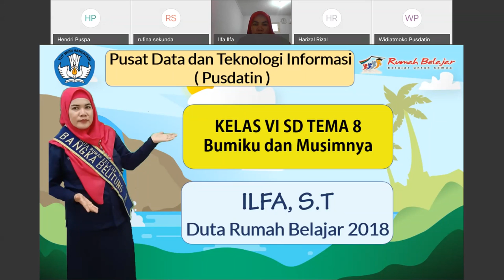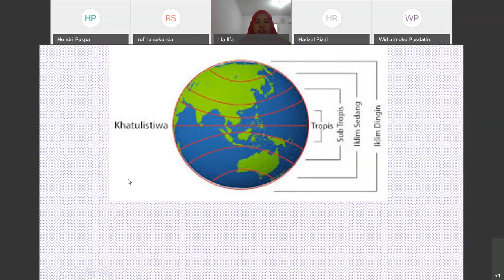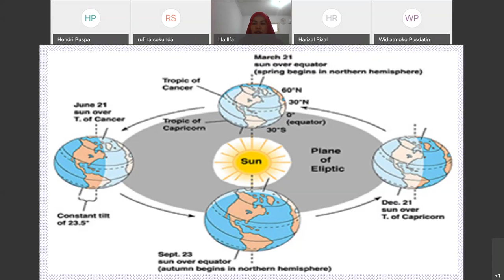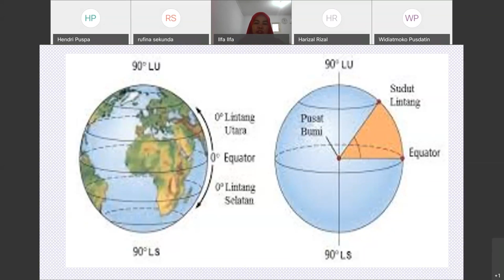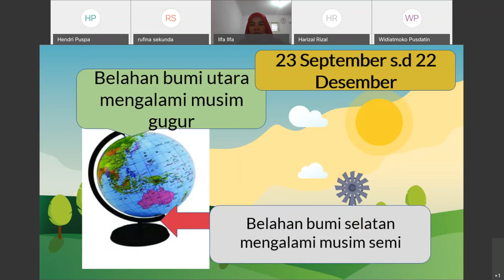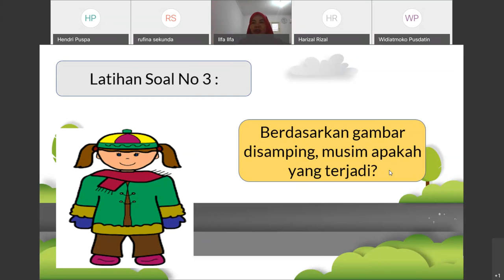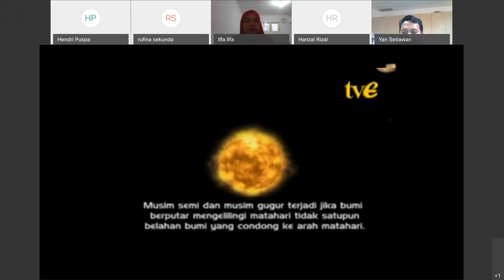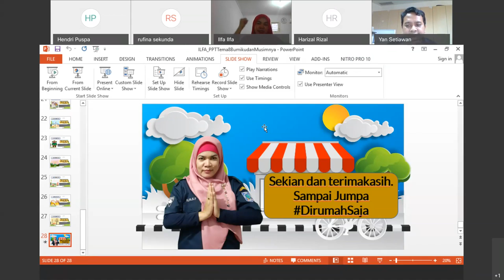SapaDRB SD kelas 6 - Bumiku dan Musimnya - Ilfa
Tema 8
Bumiku dan Musimnya
oleh: Ilfa - Duta Rumah Belajar Bangka Belitung